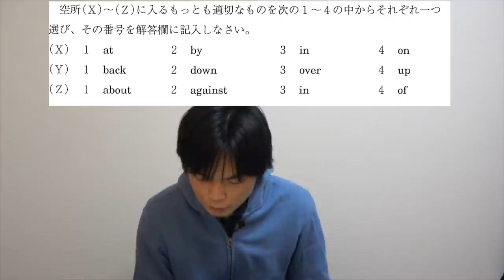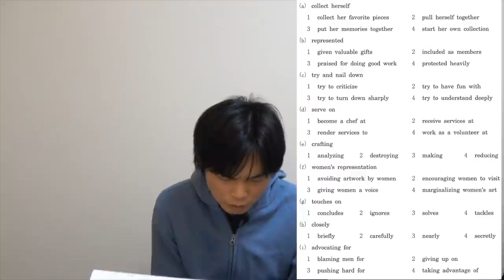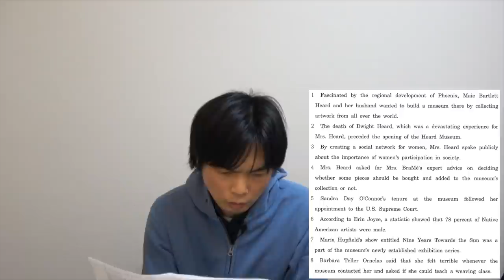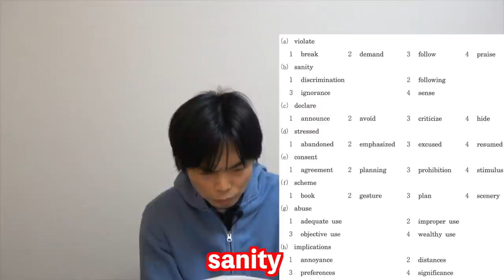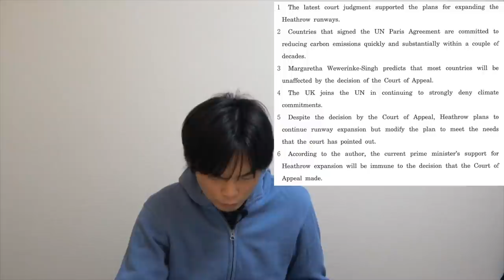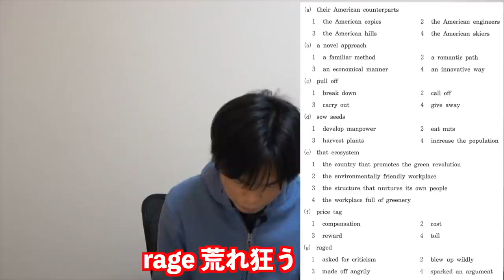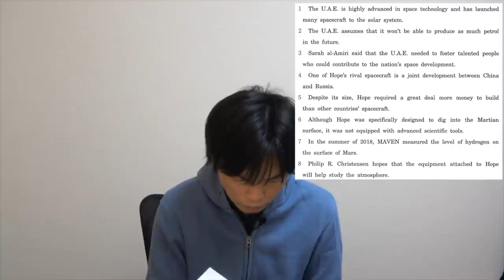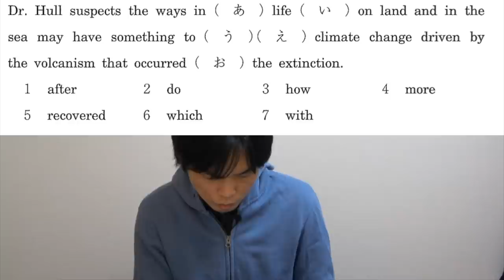2021年同志社大学全学部英語講評（文系&理系）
同志社大学全学部入試の英語の講評です。早慶MARCH志望の人も知識問題は役立つので参考にしてください。